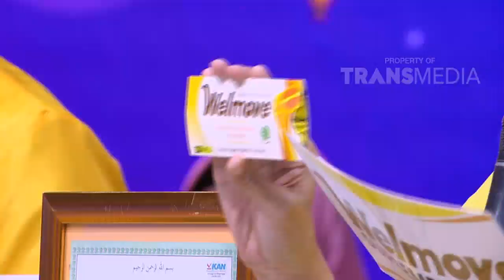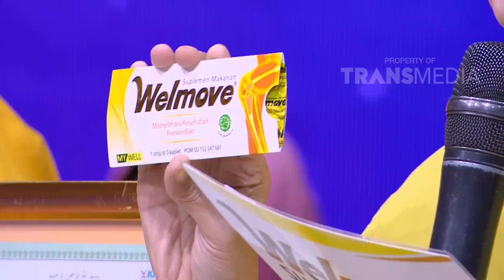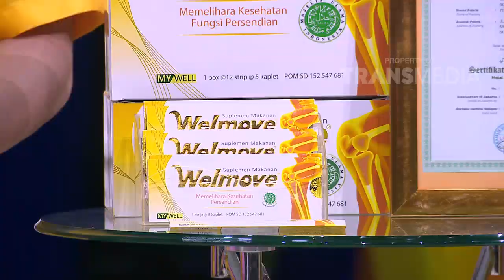ISLAM ITU INDAH - Separuh Hatiku Hilang (19/1/19) Part 2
TAYANG SETIAP HARI PUKUL 05.00 WIB